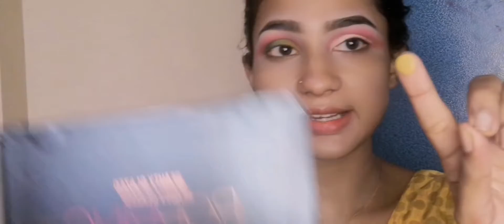Pohela Falgun makeup......